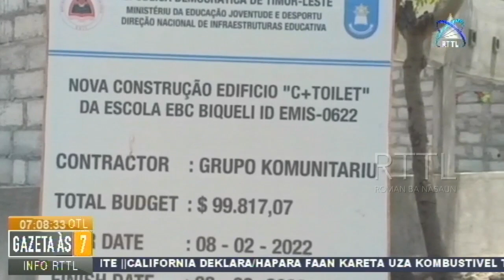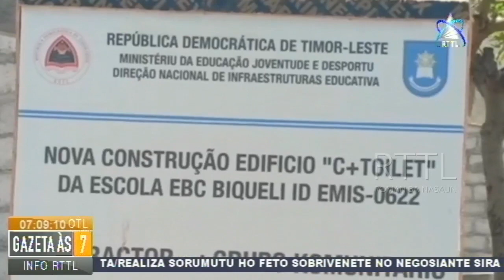Atauro - Konstrusaun EBC Bikeli Seidauk Finaliza